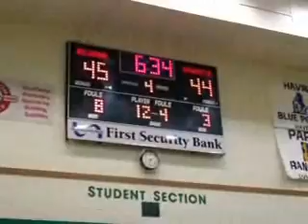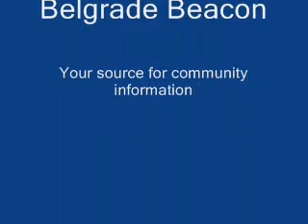Girl's BB 1-14-10.wmv